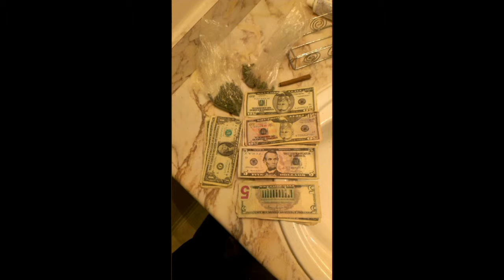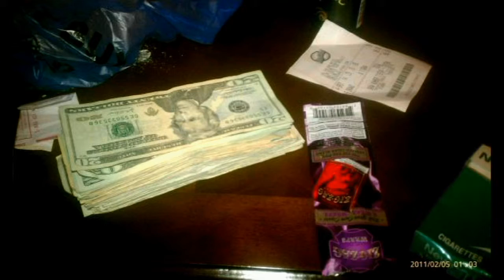DETROIT hustle anthem - j1inabillion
J1INABILLION TV
THE TAKEOVER HAS BEGUN
RIDE WITH YO BOY FROM THE 48204 OF 313 WESTSIDE WHAT UP DOE
life is about wealth health an abundance study the principles of success an you will see why
j1inabillion is the next out of Detroit